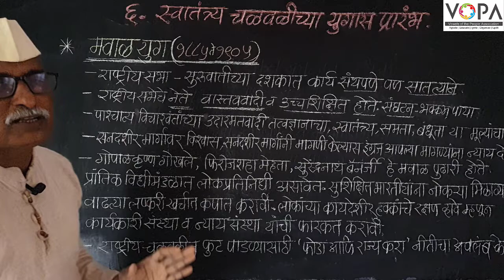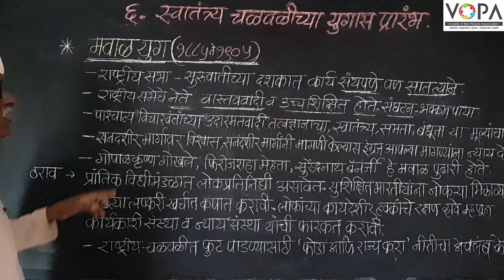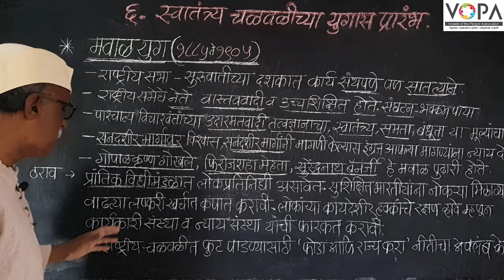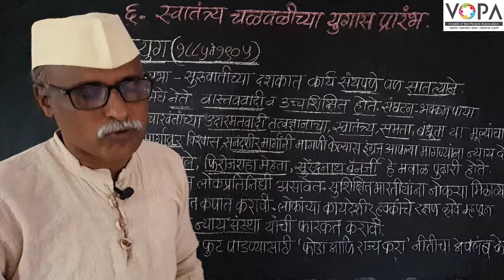८वी । इतिहास । एन. एम. एम. एस । स्वातंत्र्य चळवळीच्या युगास प्रारंभ | मवाळ युग | V-School